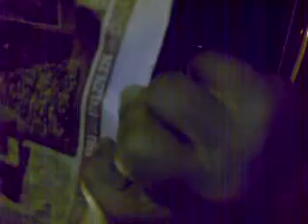Vasile Bocea Detectivu`